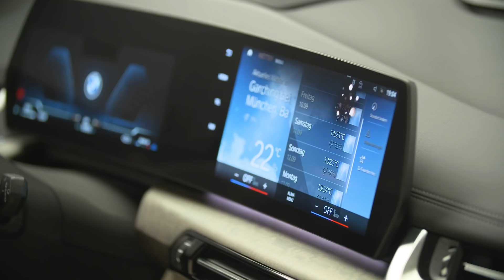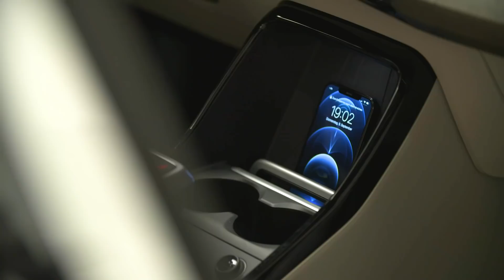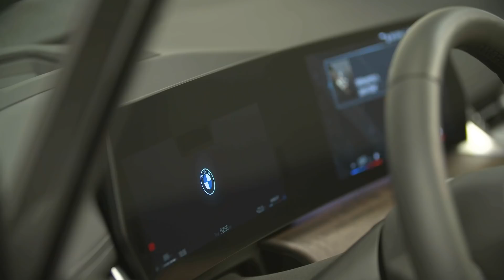A bord du BMW Serie 2 Active Tourer (2022)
BMW a dévoilé la seconde génération du Série 2 Active Tourer, son monospace compact premium. Au menu : évolution extérieur, et révolution intérieure !